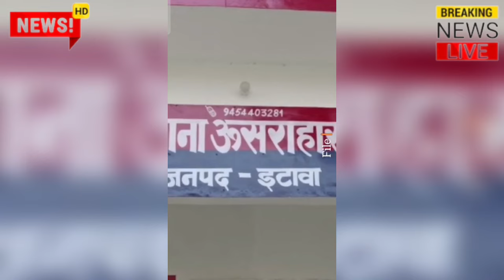12 दिन पहले ही जेल से छुटकर आया था पूरा खुलासा ।kumargkstudynews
12 दिन पहले ही जेल से छुटकर आया था पूरा खुलासा ।kumargkstudynews

utter Pradesh news
madhya pradesh today news
Indore today news
Rajsamand today news
rajsthan kota
rajsthan letest news
Bihar
tamilnadu
maharastra today news
Punjab today update
aandrpesesh news
Odisha to news
chattisgarh letest update
master jila
Barmer today news
Jaisalmer today news
kanpur ka video,

India's latest news
bikaner today
jodhpur, Jaipur

today samachar
mukhya samachar 2024
latest update
live news

Viral video
viral khabar
Etawah news
Bhilai durg today news
Lucknow today
Kanpur Uttar Pradesh news
madhay predesh news
utter Pradesh news India
Mumbai letest update

breaking news latest taaja khabar 2024 aaj ki samachar today mukhya samachar latest news 2024 Hindi samachar Live News today khabar 2024